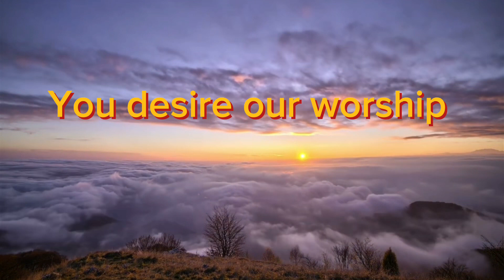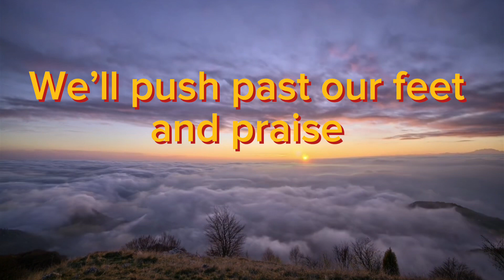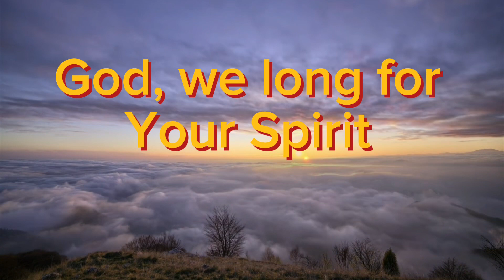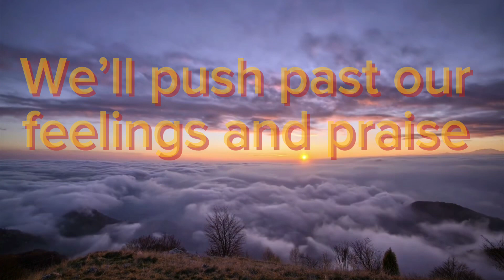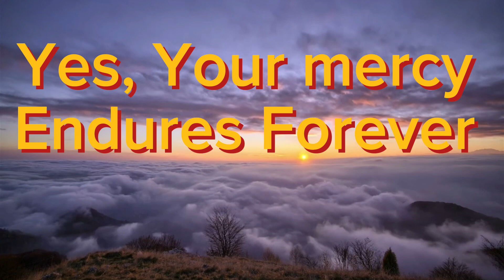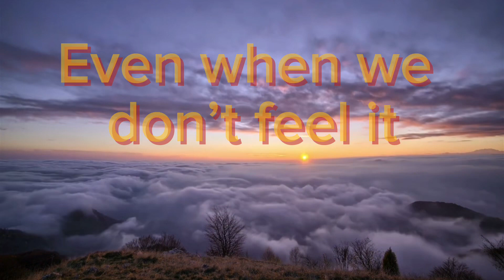“Everlasting” lyric video - New Beginning Community Church in St. Petersburg, FL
out another NBCC Music Lyric Videos for our song, “Stronger”

Join us LIVE, Sundays at 11am at 2701 13th Street South St. Petersburg, FL 33705.  “You Are Loved”